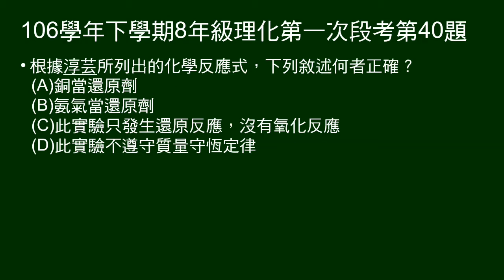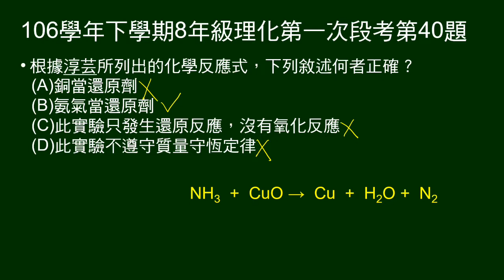106學年下8年級理化一段第40題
38～40題題組：
給氨氣通過氧化銅的反應裝置、現象，及反應方程式（未平衡，及有某氣體未寫出）。
第40題問關於方程式，敘述何者正確。